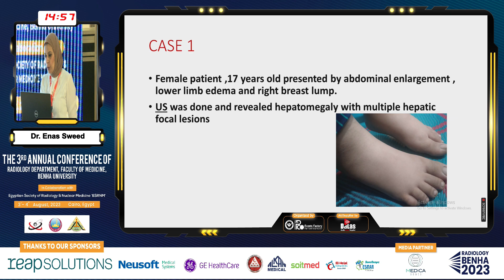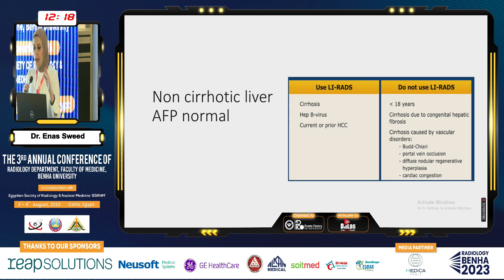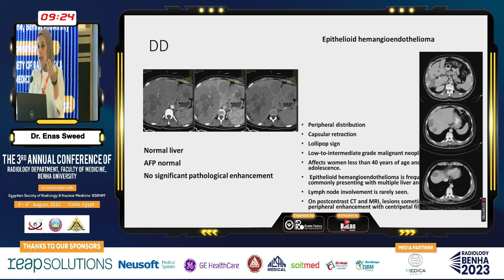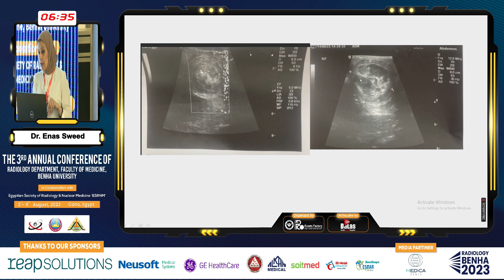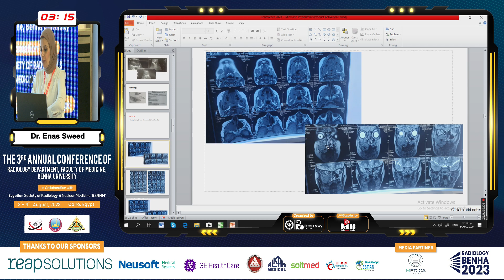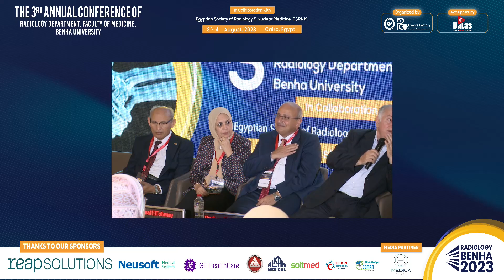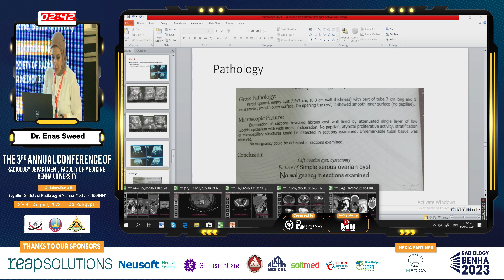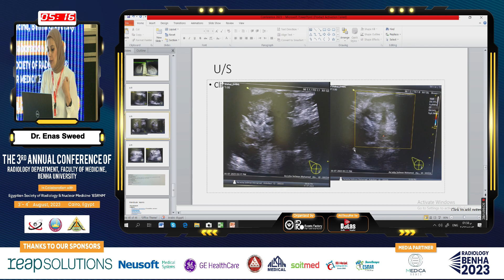Archive Session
Dr. Enas Sweed

The 3rd Annual Conference of Radiology Department, Faculty of Medicine, Benha University

3-4 AUGUST, 2023
Cairo, Egypt